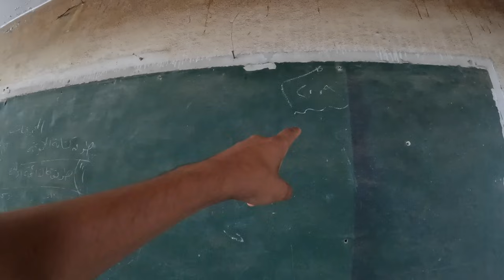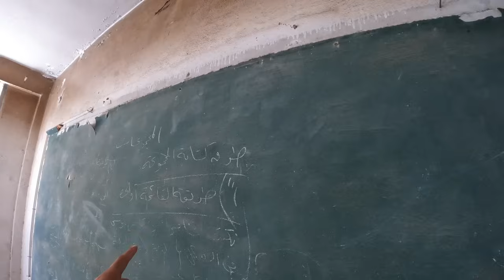زيارة الي مدينة حمص السورية ٢٠٢٢ - مدينة دمرها بشار الأسد بأكملها